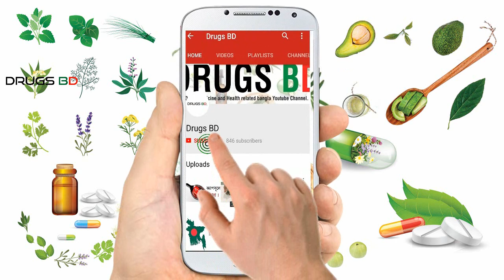Health Benefits of Quail Eggs. কোয়েলের ডিমের পুষ্টিগুন।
Quail Eggs বা কোয়েলের ডিম অত্যন্ত পুষ্টিকর এক খাবার। কোয়েল পাখির ডিম মুরগীর ডিমের চাইতেও বেশি পুষ্টিকর। আমাদের দেশে বর্তমানে বানিজ্যিক ভাবেও কোয়েলের চাষ হচ্ছে, আবার অনেকে ঘরোয়া ভাবে কোয়েল পালন করছেন। আকারে ছোট হলেও কোয়েল পাখির ডিম অত্যন্ত উপকারী। কোয়েলের ডিমের পুষ্টিগুণ ও উপকারিতা নিয়েই আমাদের এ ভিডিও। কোয়েল পাখি প্রচুর ডিম দেয়। চার পাঁচটি ডিম দেয়ার উপযোগী কোয়েল পাখি তিন চার জনের পরিবারের ডিমের চাহিদা অনেকাংশে পূরন করতে সক্ষম ইনশাআল্লাহ। পরিবারের ডিমের চাহিদা পূরন করতে নিজ ঘরে সহজেই কোয়েল পালন করতে পারেন। কোয়েলের ডিম সিদ্ধ করেও খাওয়া যায়, আবার কোয়েলের ডিম ভুনা করেও খাওয়া যায়। ডিম দেয়া শেষ হলে কোয়েল ভুনা খাওয়া’ও অত্যন্ত মজাদার ও পুষ্টিকর।

আমাদের ভিডিওগুলো গূরত্বপূর্ন মনে করলে শেয়ার করুন আপনার বন্ধু ও প্রিয়জনের সাথে। চ্যানেলটি সাবস্ক্রাইভ করে কানেক্টেড থাকুন আমাদের সাথে।